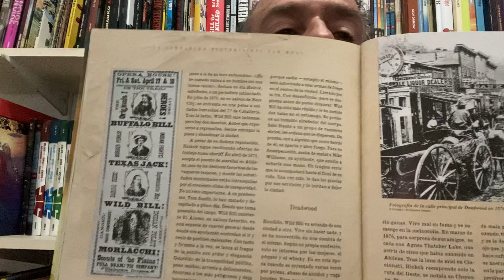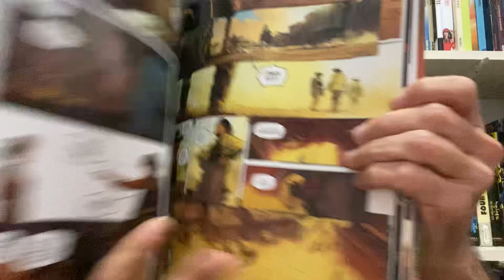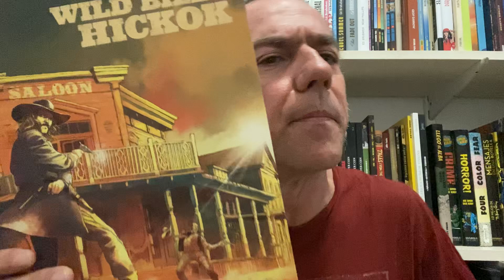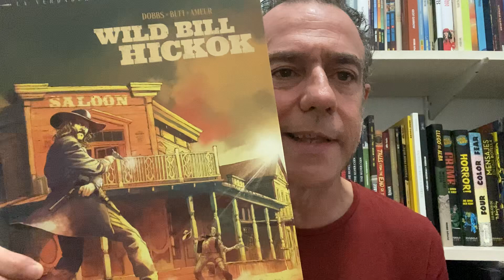Freakyonline! 885. La verdadera historia del far west. Willd Vill Hickok. Dobbs, Bufi i Ameur.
Parlem del primer volum de la serie "La verdadera historia del far west" amb el àlbum "Willd Vill Hickok" de Dobbs, Bufi i Ameur. Norma Editorial. (2024).